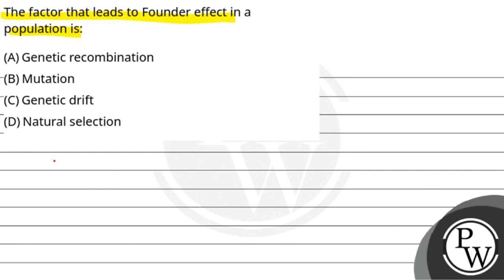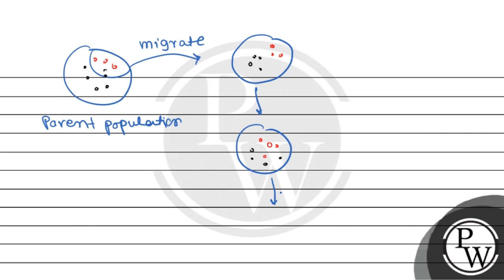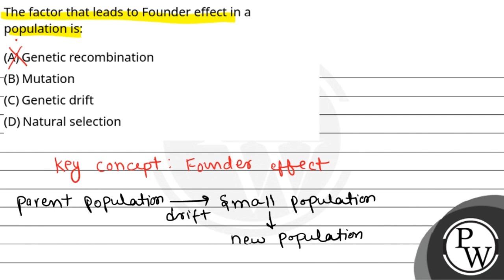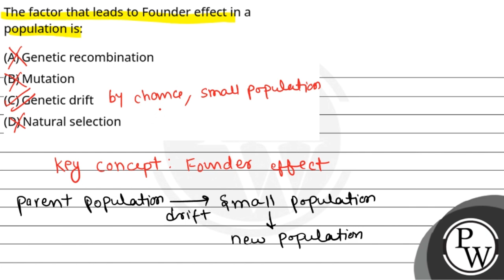The factor that leads to Founder effect in a population is:....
The factor that leads to Founder effect in a population is: 📲PW App